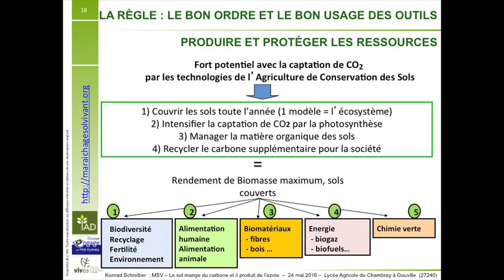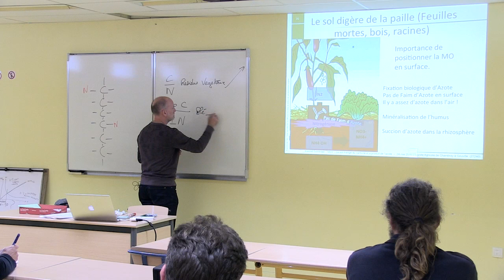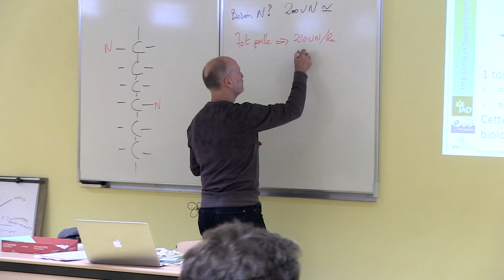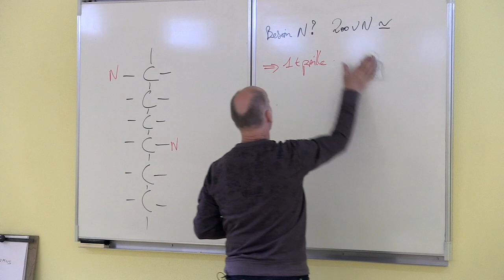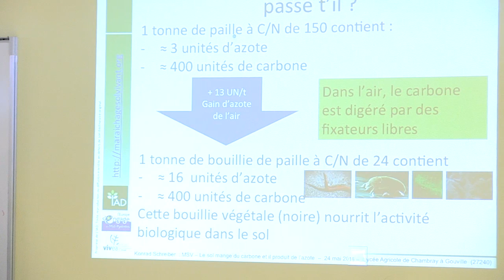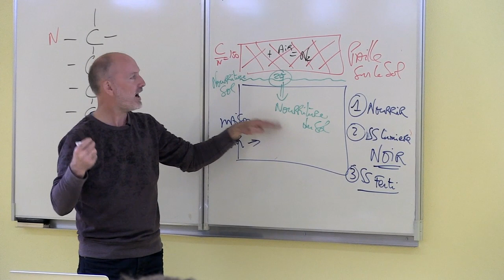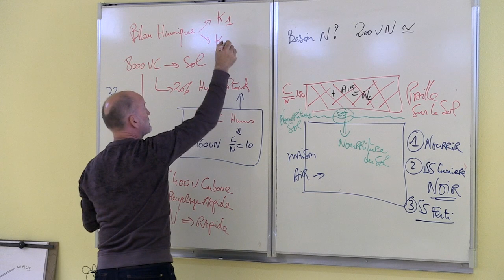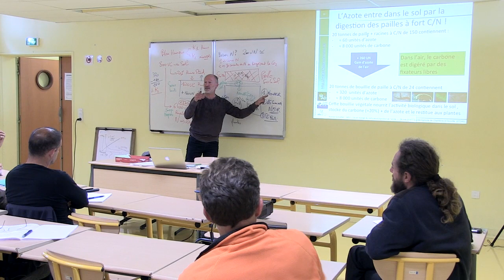Konrad Schreiber 3/7 - Formation MSV mai 2016